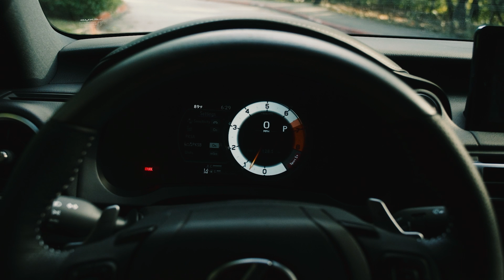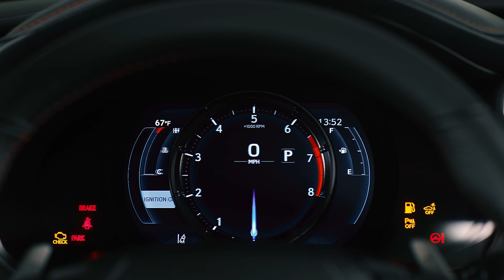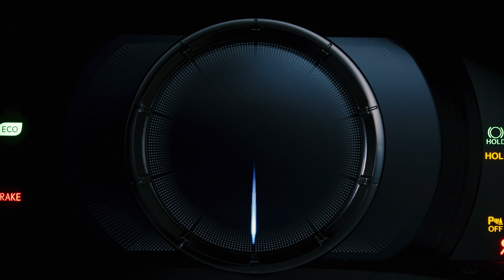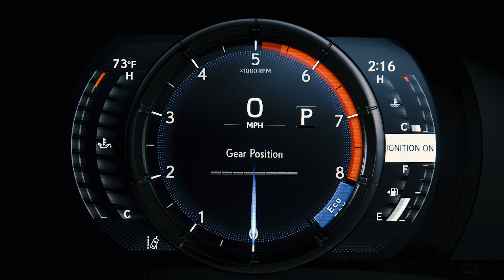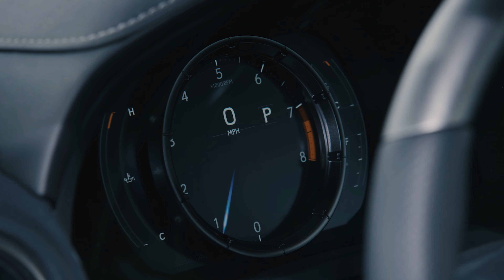렉서스 신형 IS에 대한 모든 것...올해 국내 출시할 수도